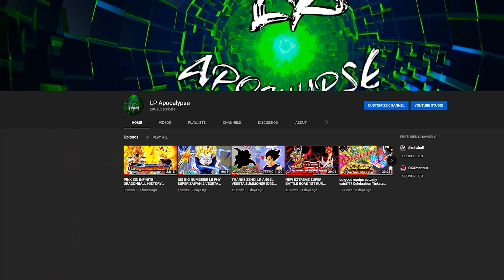THE POWER OF HOPE! CONNECTED HOPES CATEGORY VS FIGHTING LEGEND GOKU GT EDITION! (DBZ: Dokkan Battle)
This was a long one

Tried a little something different with the thumbnail. What do you think about it?